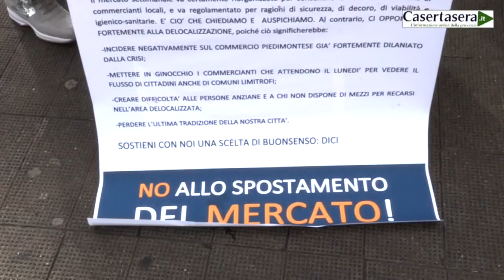NO allo spostamento del Mercato Settimanale - Piedimonte Matese